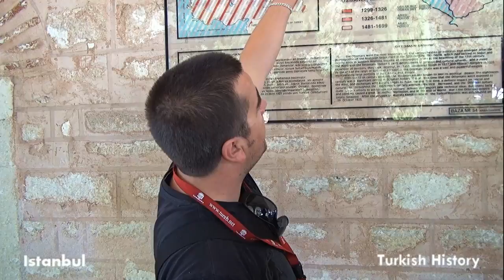Tokapi Museum Istanbul and Turkish Histroy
Tokapi Museum A quick overview of Turkish History taken in Istanbul 2012
Sony cx 570 Camcorder